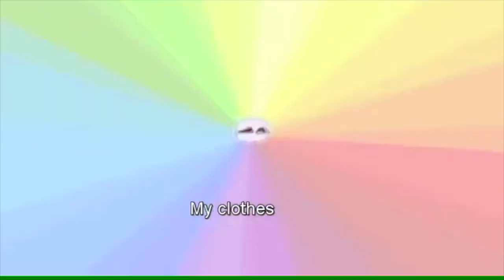Tareq wa Shireen طارق وشيرين Arabic English Subtitles ترجمة إنجليزي Cartoon كرتون About Me Ep7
Learn Arabic with Tareq wa Shireen طارق وشيرين Arabic & English Subtitles ترجمة إنجليزي Cartoon كرتون All About Me Episode 7 Learn Modern Standard Arabic language with Tareq and Shireen Cartoons! Teach your children Arabic with NEW educational & fun Arabic cartoons. الكرتون التعليمي المجاني للطفل العربي. تعلم اللغة العربية مع طارق وشيرين. تعليم الأطفال اللغة العربية الفصحى الحديثة. فمن السهل وممتعة للتعلم معنا!

Syraj has exclusive global digital distribution rights for the Tareq wa Shireen Series.

Play & Learn Arabic & English Languages -  لعب باللغة العربية العامية
الأطفال تعلم اللغة العربية عن طريق اللعب و يلهون
Children Learn Arabic by Playing and Having Fun!

Children learn the Arabic Language best through play. Teach kids Spoken Arabic, grammar, Arabic vocabulary and sentence structure all by playing and having fun! Great fun for kids and educational too!

يتعلم الأطفال اللغة العربية بطريقة أفضل من خلال اللعب. تعليم الاطفال العربية العامية و المفردات العربية بالاضافة الى بناء الجمل عن طريق اللعب و المرح ! متعة كبيرة للأطفال وتعليمية أيضا!

Logo designs by Nadeen Amer,
Leonor Gallegos and Julian Gallegos